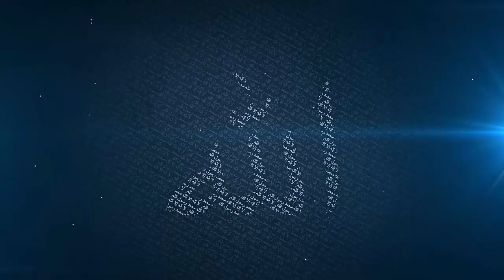Benefits of Seeking Forgiveness | Mufti Menk